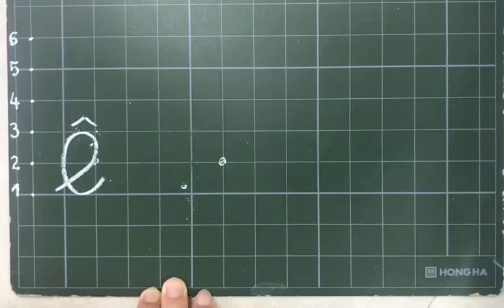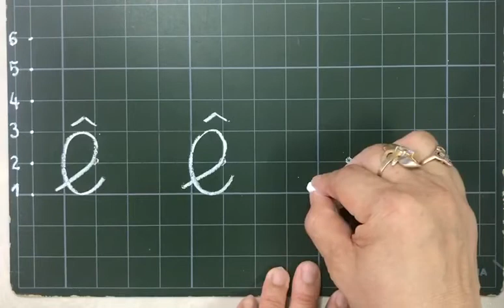Luyện viết chữ cái lớp 1 . chữ ê